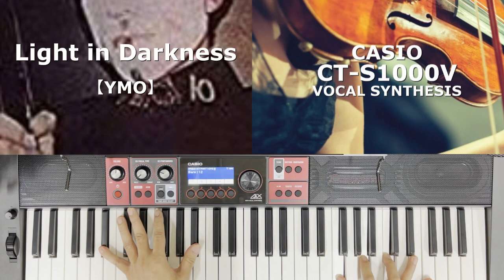【Strings】Light in Darkness【YMO】 [CT-S1000V]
CASIO CT-S1000V